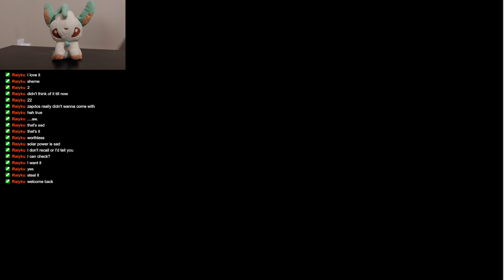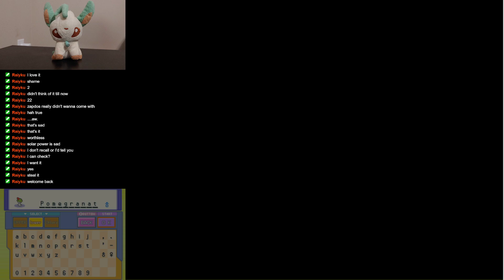Another Gym Completed | Pokémon HeartGold Randomizer (Part 4) | Stream From May 26th, 2022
Full Stream from May 26th, 2022